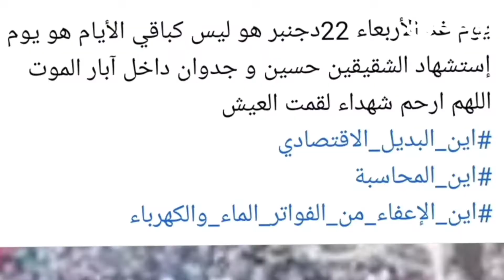الذكرى الرابعة لإنطلاق حراك جرادة😡لكي لا ننسى